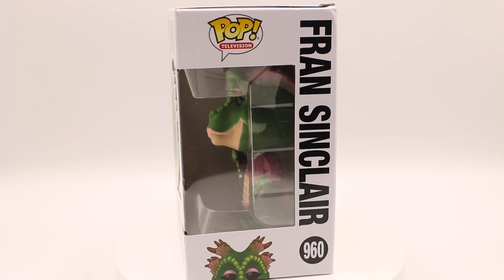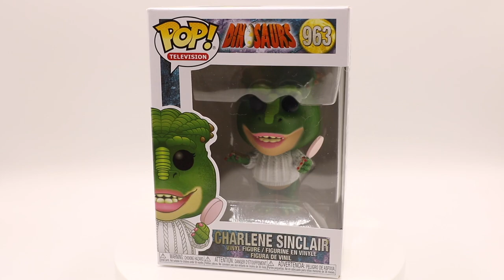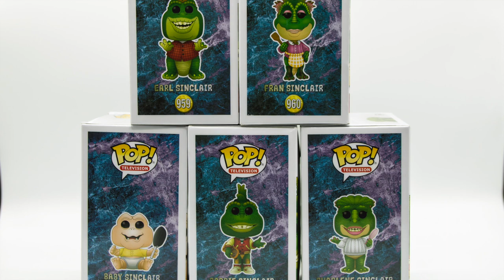Complete Dinosaurs TV Show Funko Pop Set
Today we will be discussing, unboxing and reviewing the new Dinosaurs TV show Funko Pop set!